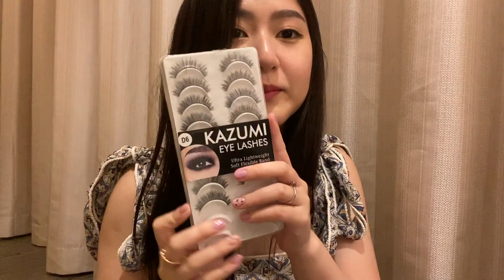Đi Du Lịch My Mang Gì? [Makeup + Skincare] | HàMy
▽▽▽▽▽▽▽▽▽▽OPEN ME ▽▽▽▽▽▽▽▽▽▽▽

Facebook ⇨ HàMy Nguyễn
Snapchat ⇨ Hamyyng